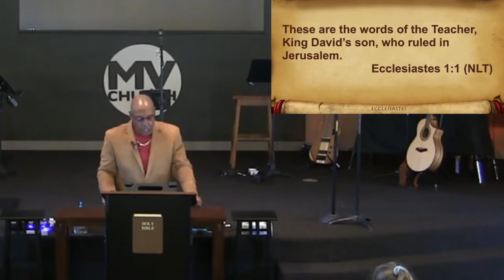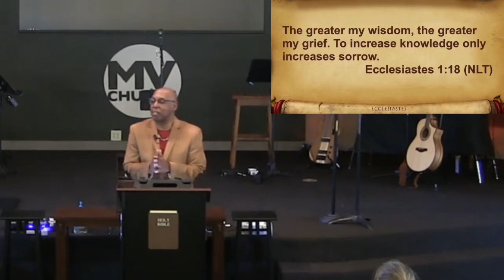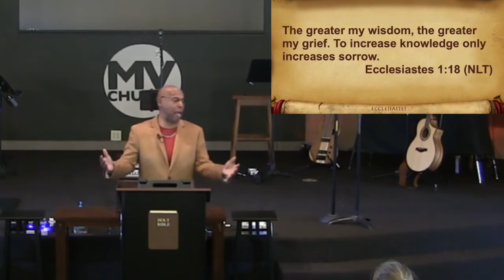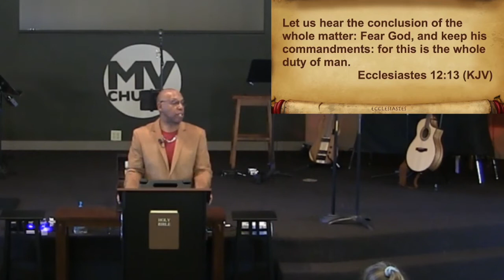Intro - 1/5/2020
Ecclesiastes 1:1-18